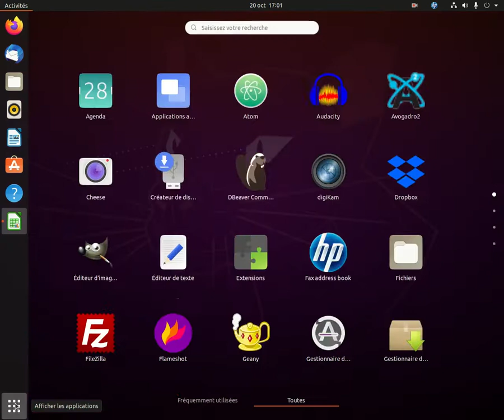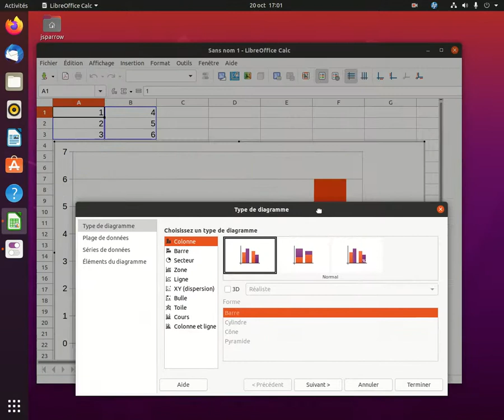Ajustement des fenêtres sous Gnome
Ajustements des fenêtres sous Gnome